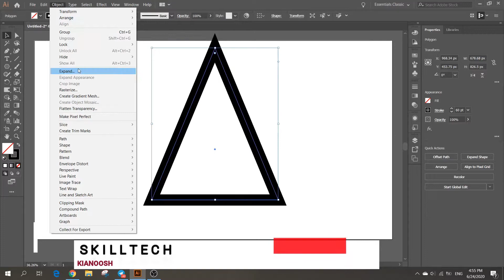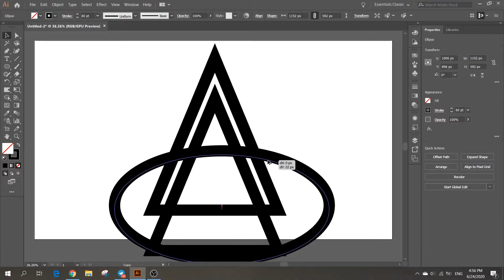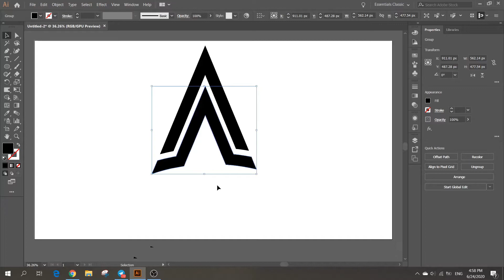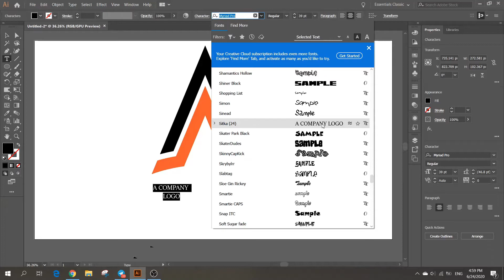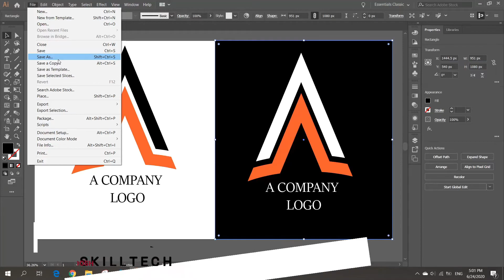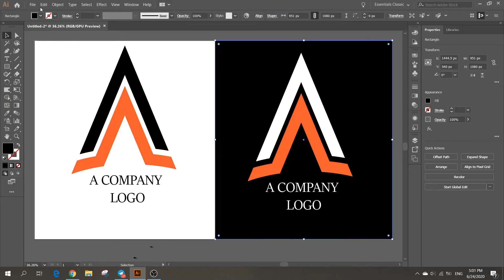illustrator logo tutorial / logo by A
I AM KINOOSH INANLOO
logo character design BY A
FOR COMPANY A NAME